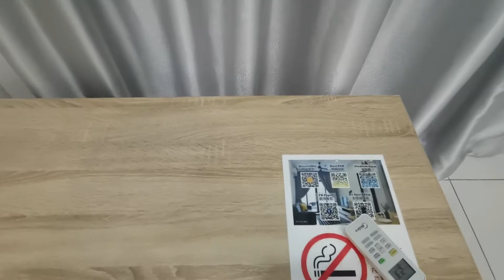马来西亚房屋管理 | 第六集：退房后的例行检查贴士 | 外贝 EP6 Room Inspecting Tips after Guests Check Out | WIDEBED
马来西亚房屋管理 | 第六集：退房后的例行检查贴士 | 外贝

视频目的：房屋检查是我们作为马来西亚房屋管理业务的其中一部分，确保房子内的状态是良好可以准备出租的。

作为马来西亚房屋管理公司，我们同样非常重视客户退房后的例行检查环节。今天就让我們来分享如何在客戶退房後做例行检查，以確保房屋完好無損，保护好业主的资产。

希望您喜欢这个视频。

马来西亚房屋管理| 马来西亚最佳的房屋管理 | 外贝

Transcript :
Malaysia Rental & Property Management | EP6 Room Inspecting Tips after Guests Check Out | WIDEBED

Video Purpose: As a part of our task in Malaysia Rental & Property Management, room inspection is always our commitment to ensure the room condition and ready to rent.

As part of Malaysia Rental & Property Management, we also pay our attention on inspecting the room after the guests have made their check out.

In this episode, we’ll be sharing tips on how to conduct a room inspection after guests check out, to ensure the whole unit remains intact while protecting the assets of the unit owner.

We hope you enjoy the video. Let’s work together as part of Malaysia Rental & Property Management !

Malaysia Rental & Property Management | Top Rental & Property Management in Malaysia | WIDEBED

Timestamps :
0:21 Room Inspecting Tips - Check for stains on bedsheets
1:44 Room Inspecting Tips - Check for remote controls
2:19 Room Inspecting Tips - Check for furniture status

Recommended Videos :

马来西亚房屋管理 | 第二集：一窥碧桂園3房式海景单位！ | 外贝 EP2 Inspection on CG 3 Bedroom SeaView Apartment | WIDEBED

马来西亚房屋管理 | 第三集：MCO期间你的空置房子还好吗？3分钟教你快速检查 | 外贝 | EP3 3 Minutes Quick Inspection during MCO | WIDEBED

马来西亚房屋管理 | 第四集：不速之客之小蜜蜂来袭！ | 外贝 EP4 Unexpected Guests: Little Bees In Your Area ! | WIDEBED

马来西亚房屋管理 | 第五集：检查新山富力公主湾2房式单位 | 外贝 | EP5 Inspecting Princess Cove 2 Bedroom Unit | WIDEBED

About us :
WIDEBED is a pioneer in Malaysia Airbnb providing Top Airbnb Home to travelers who are looking for authentic local accommodation experiences.